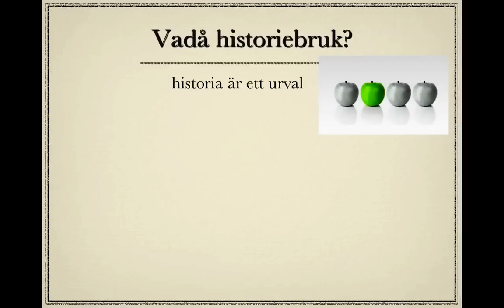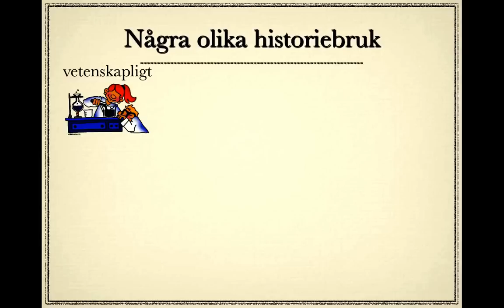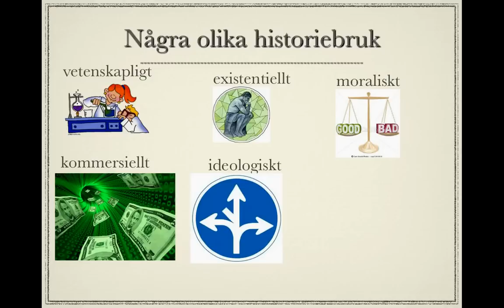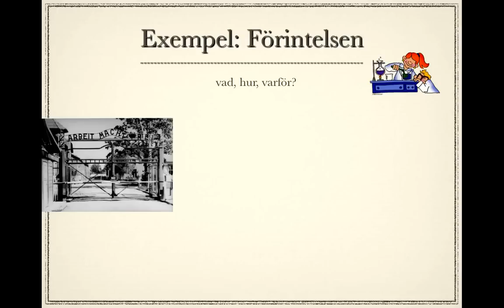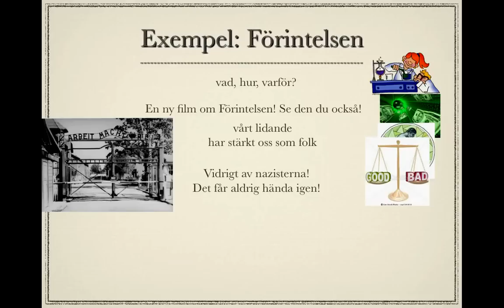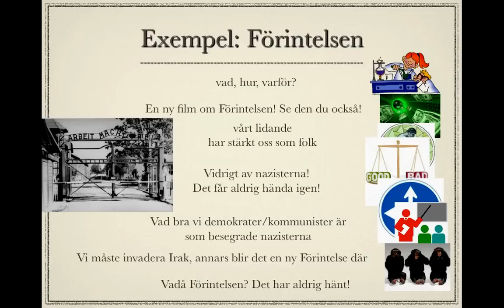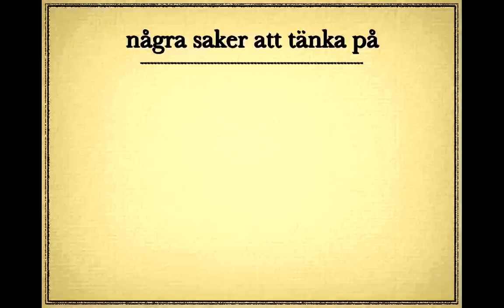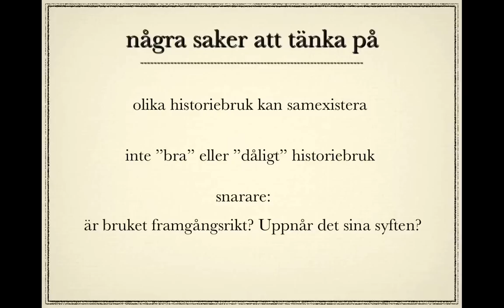Historiebruk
Introduktion till historiebruk